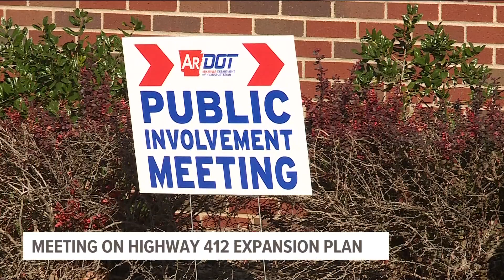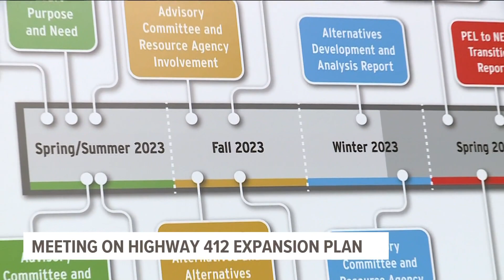5NEWS Top Headlines | Oct. 20, 2023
Watch your 5NEWS Top Headlines for Oct. 20, 2023.